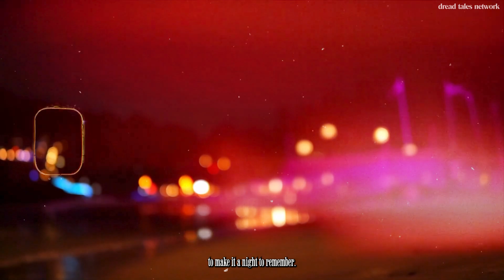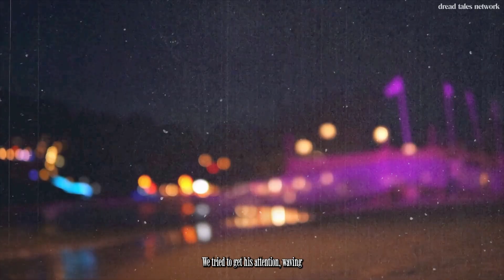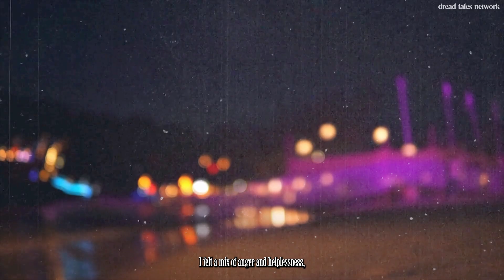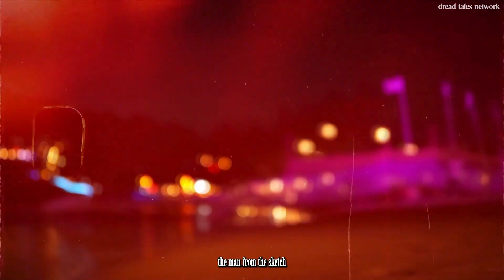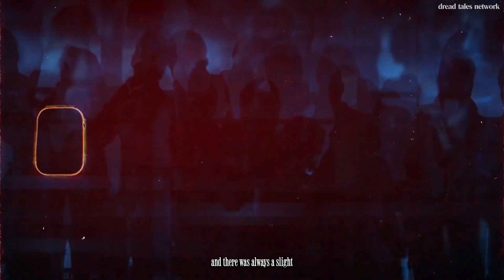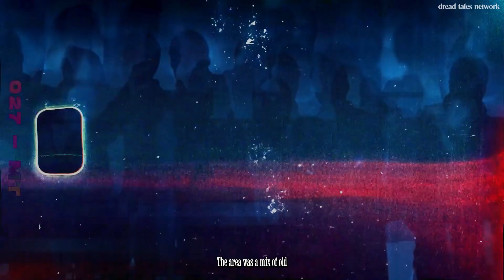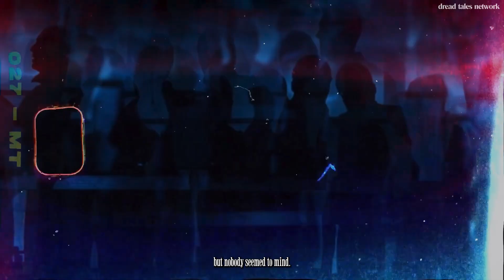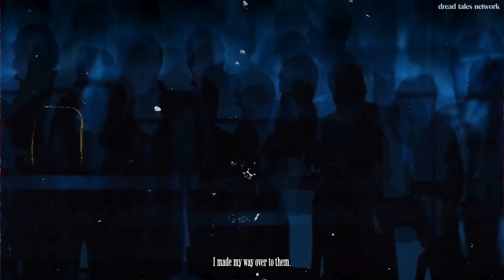Scary Party Horror Stories: What Happened on Halloween Night in NYC?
3 Party True Disturbing Horror Stories: True Stories That Will Send Shivers Down Your Spine!

Share your own story in the comments below! 🔥

00:00 - Intro
00:01 - Story 1
10:42 - Story 2
23:13 - Story 3
37:29 - Outro